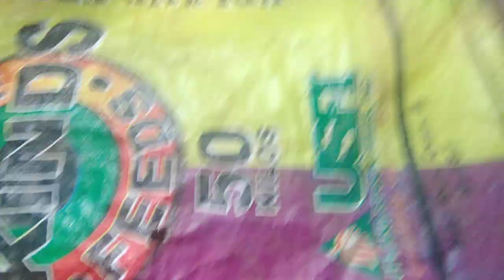topos na ako pakain baboy